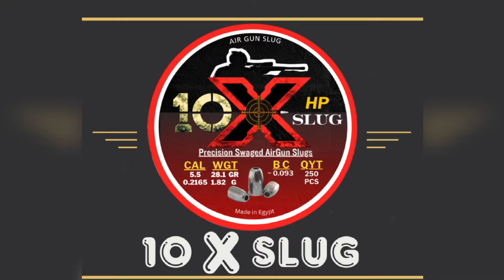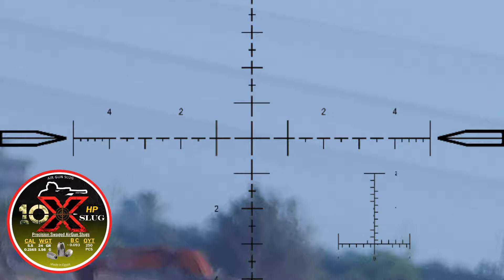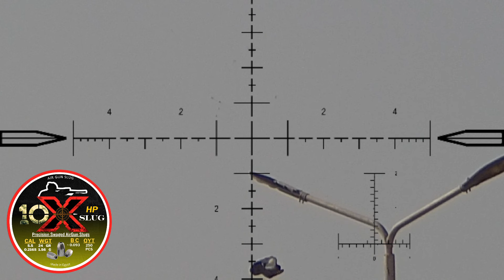شاهد رحلة صيد رهيبة مع سلج 10 X وأداء روعة بالمتألقة Fx M3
حبيت أشارك كل الصيادين والناس اللى بتحب صيد الطيور الرحله الرهيبه والممتعه.
طبعا زى كل رحله كان معايا الاف اكس ام ٣ ٥.٥
وطبعا انا بشارككم تجربتي مع السلج 10 X ( تن إكس سلج )
النهارده كان الوزن ٢٤ جرين اداءوه رهيب فى الصيد

انصح ببه لكل الصيادين

سلج منافس بقوة للمنتجات العالمية والمحلية

جرب ومش هتندم

فى الاخير ارجو الفيديو يعجبكم
ومتبخلوش عليا بالاشتراك فى القناة ومرحبا بتعليقاتكم الايجابية